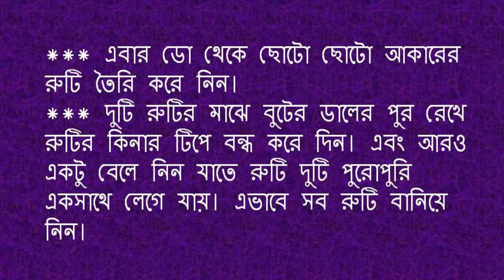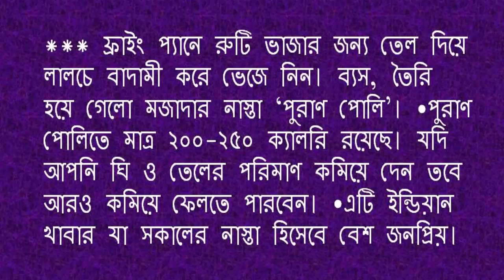সকালের নাস্তায় মুখরোচক ভিনদেশী খাবার ‘পুরাণ পোলি’